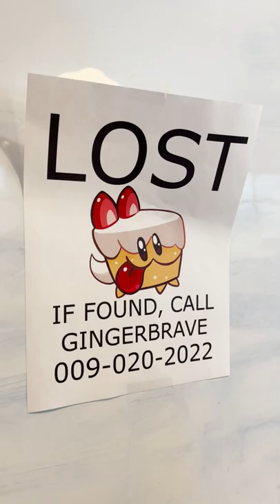LOST CAKEHOUND! Can you help us find him??? 🍰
Hey Youtooz, can you help us find our missing Cake Hound? The Cookie Run: Kingdom x Youtooz collection is available now! 🍰